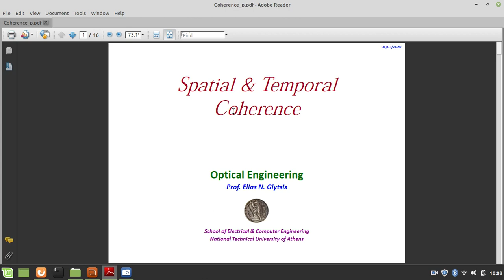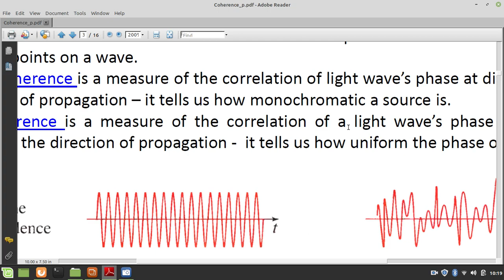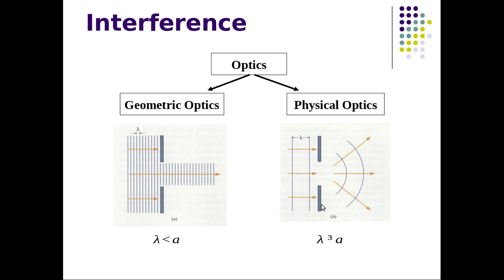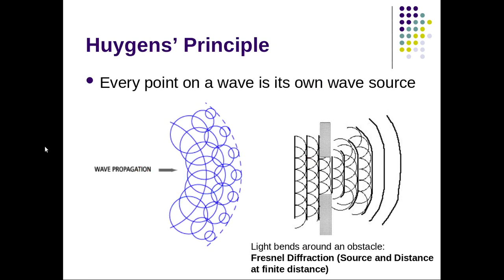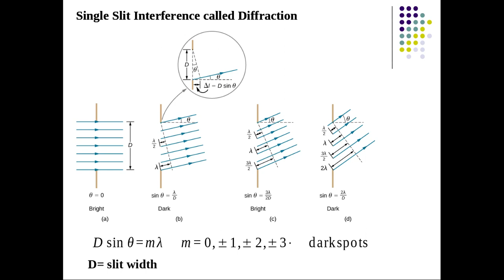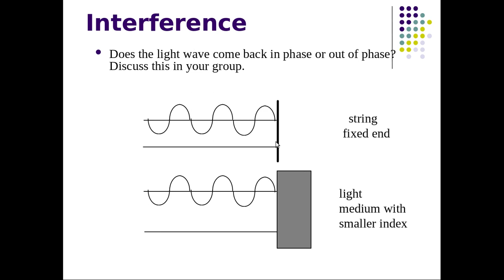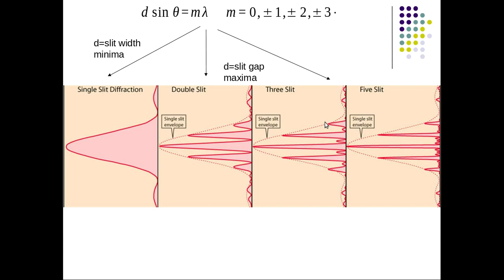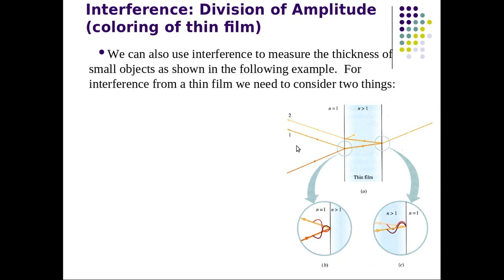Coherence Interference and Diffraction Part-1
This video highlights the concept of coherence, interference and diffraction in an introductory manner. Details will follow in my next lectures.